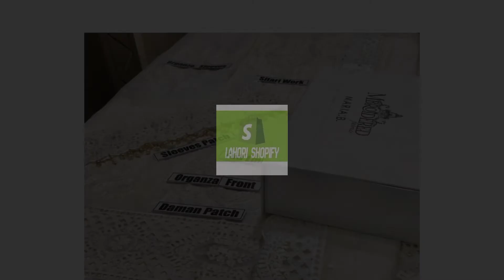Summer Luxury Collection 2022 Brand Maria.B Vol'22 Available in Airjet Lawn Fabrics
Summer Luxury Collection 2022
Brand Maria.B Vol'22 Available in Airjet Lawn Fabrics 3pc!!
Code: BD-2304
Same As Original With Box Included
Front Full Heavy Emb & Sitari Work on Organza Fabrics
Sleeves Full Heavy Emb & Sitari Work on Organza Fabrics
Sleeves Full Heavy Emb & Handmade Stone Work Patch
Daman Full Heavy Emb & Handmade Stone Work Patch
Trouser Full Heavy Emb & Handmade Stone Work Patch
Bamber Chiffon Dupatta Full Heavy Emb & 4 Sided CutWork Border Lace
Inner Airjet Lawn Complete Suit Included

MARIAB 2022
maria b embroidered collection 2021
BLOUSE DESIGNS,SUMMER COLLECTION 2022,MARIA B MASTER COPY,maria b embroidered collection 2021,maria b saree collection 2021,maria b sale 2021,mayo dress design 2021,mehndi dress designs 2020 new style,nishat,nai dulhan ka dance,kayseria summer collection 2021,green dress,EID COLLECTION 2022